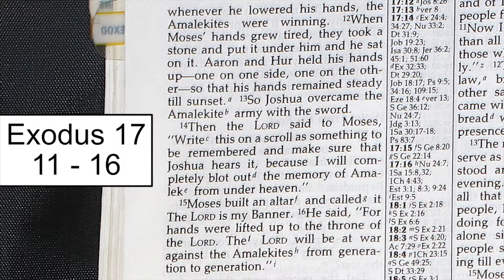Holy Bible - Exodus 17 : 1 - 16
Water From the Rock
1 The whole Israelite community set out from the Desert of Sin, traveling from place to place as the Lord commanded. They camped at Rephidim, but there was no water for the people to drink. 2 So they quarreled with Moses and said, “Give us water to drink.”

Moses replied, “Why do you quarrel with me? Why do you put the Lord to the test?”

3 But the people were thirsty for water there, and they grumbled against Moses. They said, “Why did you bring us up out of Egypt to make us and our children and livestock die of thirst?”

4 Then Moses cried out to the Lord, “What am I to do with these people? They are almost ready to stone me.”

5 The Lord answered Moses, “Go out in front of the people. Take with you some of the elders of Israel and take in your hand the staff with which you struck the Nile, and go. 6 I will stand there before you by the rock at Horeb. Strike the rock, and water will come out of it for the people to drink.” So Moses did this in the sight of the elders of Israel. 7 And he called the place Massah[a] and Meribah[b] because the Israelites quarreled and because they tested the Lord saying, “Is the Lord among us or not?”

The Amalekites Defeated
8 The Amalekites came and attacked the Israelites at Rephidim. 9 Moses said to Joshua, “Choose some of our men and go out to fight the Amalekites. Tomorrow I will stand on top of the hill with the staff of God in my hands.”

10 So Joshua fought the Amalekites as Moses had ordered, and Moses, Aaron and Hur went to the top of the hill. 11 As long as Moses held up his hands, the Israelites were winning, but whenever he lowered his hands, the Amalekites were winning. 12 When Moses’ hands grew tired, they took a stone and put it under him and he sat on it. Aaron and Hur held his hands up—one on one side, one on the other—so that his hands remained steady till sunset. 13 So Joshua overcame the Amalekite army with the sword.

14 Then the Lord said to Moses, “Write this on a scroll as something to be remembered and make sure that Joshua hears it, because I will completely blot out the name of Amalek from under heaven.”

15 Moses built an altar and called it The Lord is my Banner. 16 He said, “Because hands were lifted up against[c] the throne of the Lord,[d] the Lord will be at war against the Amalekites from generation to generation.”